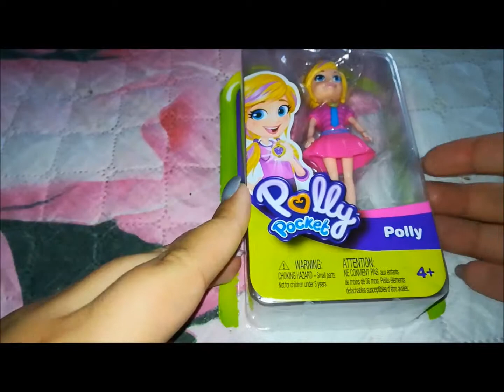Vediamo insieme la POLLY POKET!!!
Ciao a tutti eccoci qui in questo nuovo video oggi vediamo insieme l'acquisto fatto dalle creazioni di je! ^_^